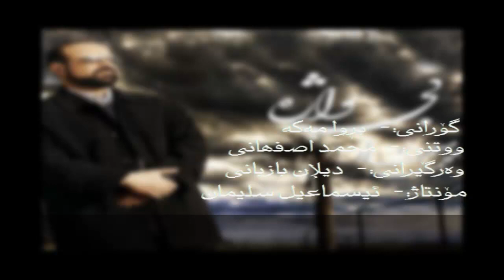Mohammad Esfahani - Bavar Nakon (kurdish subtitle) HD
محمد اصفهانی - باوه‌ر مه‌كه‌
بۆ بینینی گۆرانی زیاتر به‌ ژێرنووسی كوردی سه‌ردانی ئه‌م په‌یجه‌ بكه‌ن